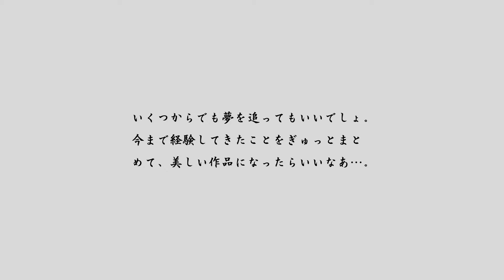くろけんの歌修行 加齢による衰えに抗う 2016/3/30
もうすぐ６０歳になるので努力しないと普通が保てなくなってます。
歌うことが夢です。